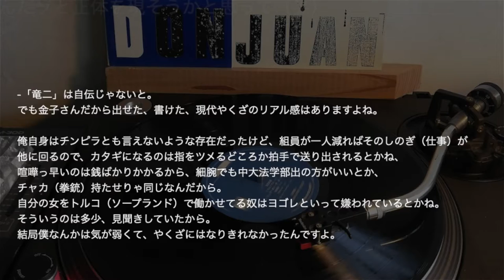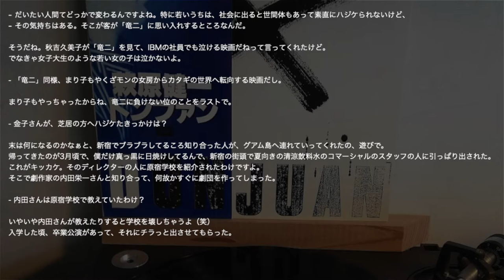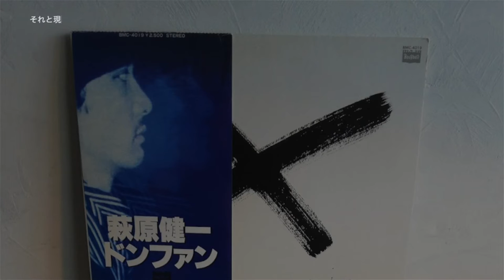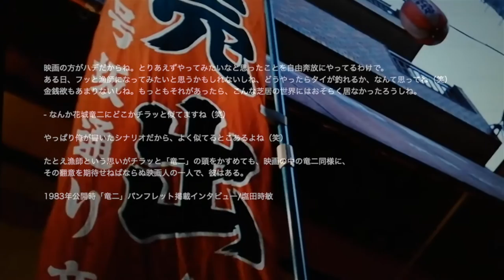【OBK】萩原健一 - ララバイ『竜二』金子正次インタビュー(Type)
■OBK***■
萩原健一 - ララバイ
*アルバム「 DONJUAN 」(1980)収録。
作詩:萩原健一, 作曲:速水清司
金子正次 主演映画『竜二』主題歌。インタビュー(Type)